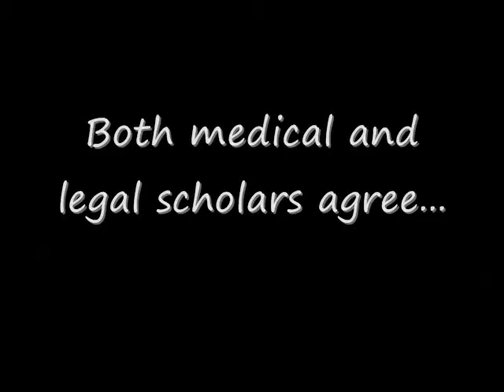Trombetta Mini Bone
Mark Cuthbertson